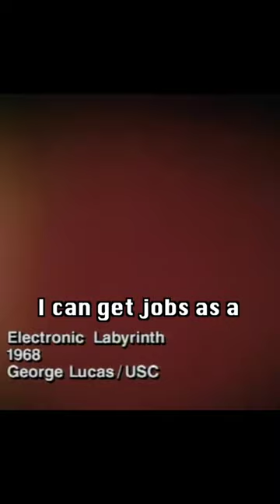George Lucas before film school